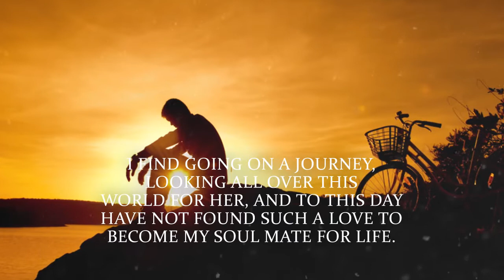As the Journey Begins by George Mills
As the Journey Begins

George Mills